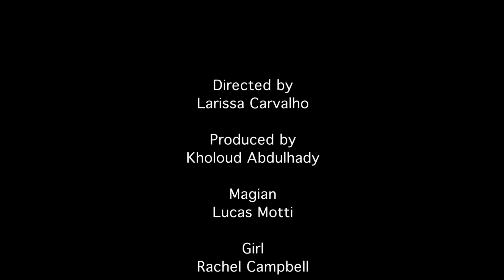The Third Trick - Mis en Scene NYFA